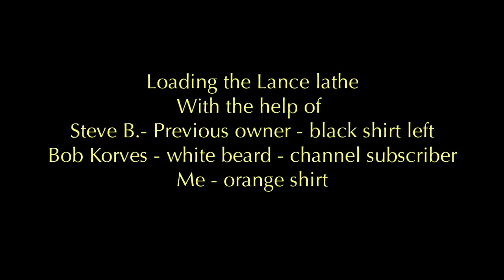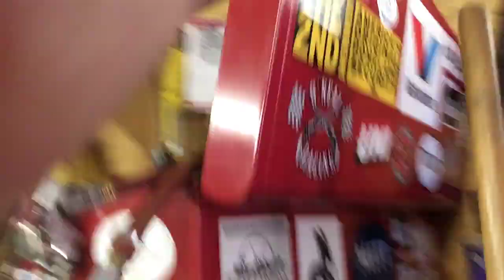Randy Richard In The Shop - Quickie of the Week # 3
A quick update on the progress of the new lathes and shop mods.  A couple of viewer gifts.  A photo of Bruce Richards of the UK, the winner of the firewood guess in his award shirt.  A couple of photos of loading the Lance lathe with help from a viewer, Bob Korves of Sacramento, Ca.  Big thanks to Bob for driving up the hill to give a hand in loading up the lathe.